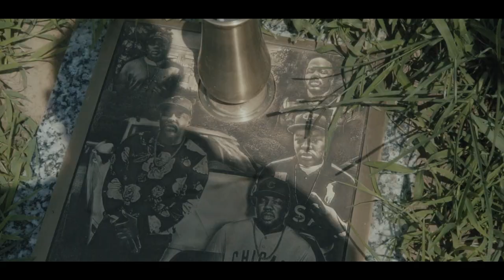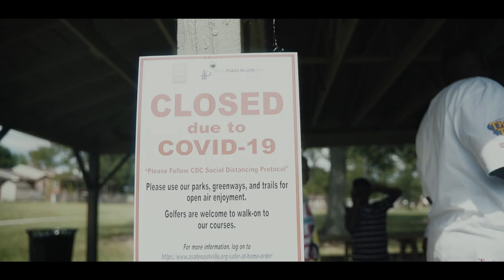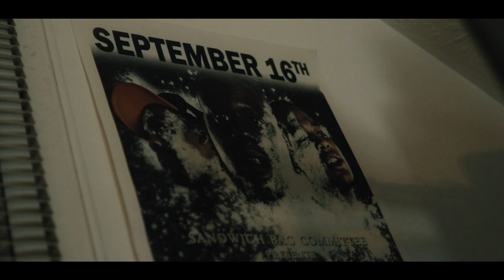Cashville Young T - Bittersweet Lifestyle (Shot By @Bornwinnerbj )